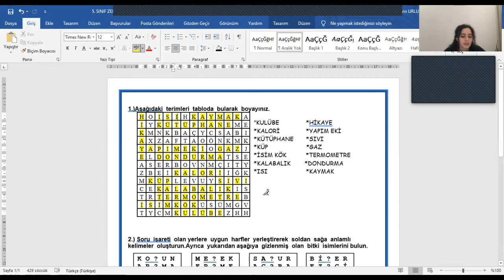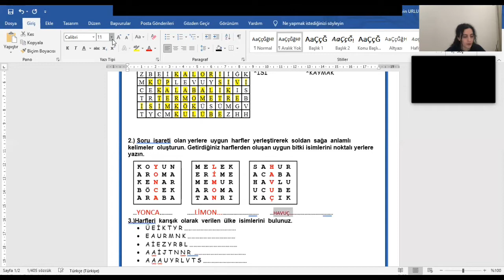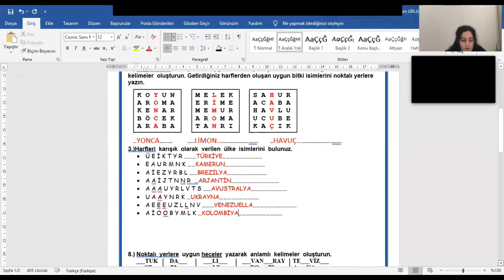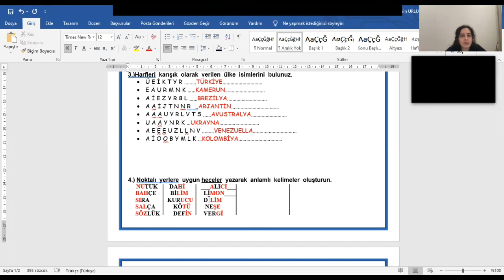18 Ocak 2021 5.Sınıf Türkçe Ödevi